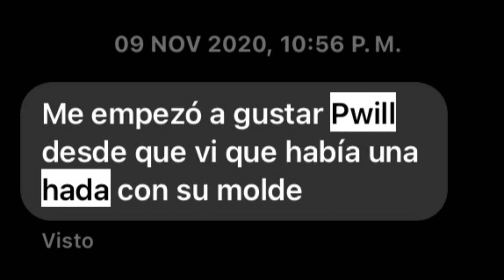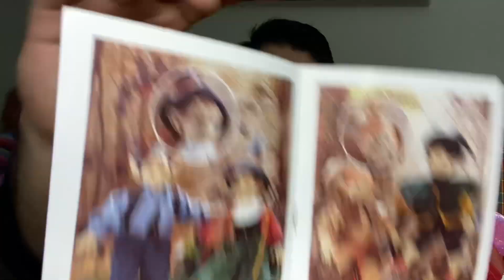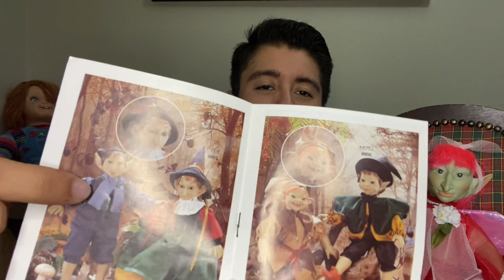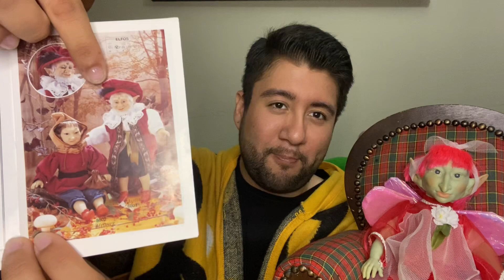El Hada Primavera Original // Prototipo del Hada Primavera Teoría